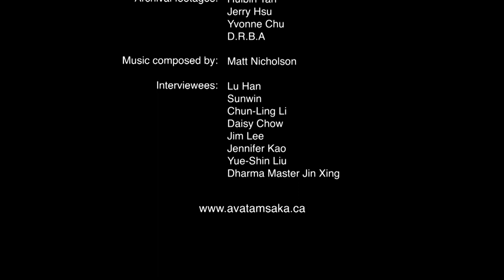The Art of Making Buddhas Statue: Cultivation 萬佛計畫: 修行篇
This video shows the sharing of how cultivation works by participating in the 10,000 Buddhas Project at Avatamsaka Monastery, Calgary, Alberta, Canada

The 10,000 Buddhas Project, is part of the Avatamsaka Monastery expansion plan. The Avatamsaka Monastery is a branch of the Dharma Realm Buddhist Association located in Calgary, Alberta, Canada. The Ten Thousand Buddha Project is inspired by the statues in the City of Ten Thousand Buddha, which were made in the 1970s by our founder Venerable Master Hsuan Hua. The founder, the Venerable Master Hsuan Hua worked tirelessly to overcome adversity. He pushed for Sutra translations, built numerous monasteries, founded schools, and developed talented Sangha members.